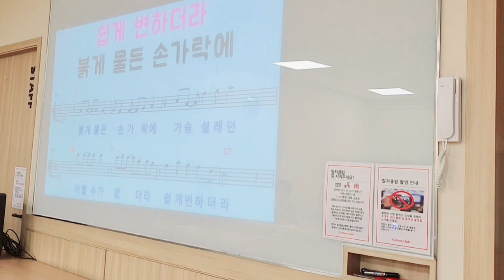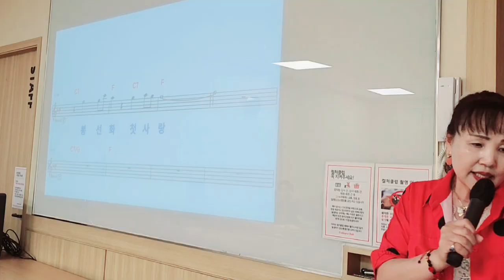봉선화 첫사랑 /노래 이자영 /원곡 임현정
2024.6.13 이천이마트 이자영 명품노래교실  / 신곡복습